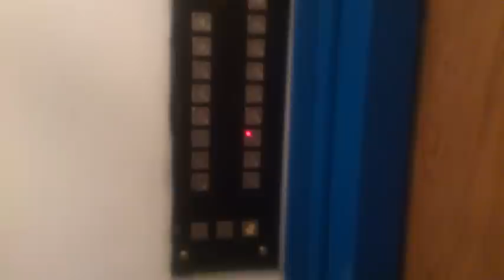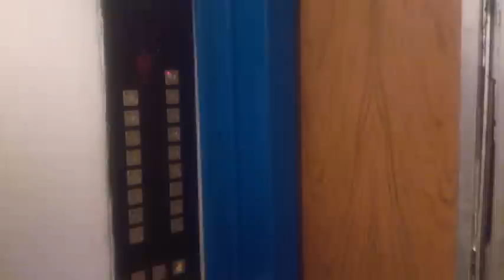Грузовой лифт КМЗ 96 V=1 м-с, грузоподъемность 630 кг (1070)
Новомарьинская улица 13